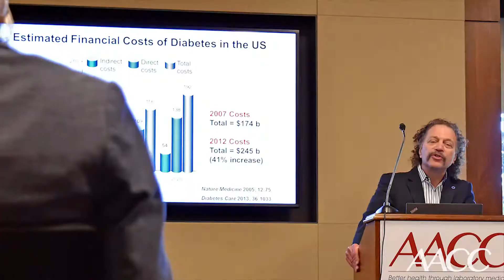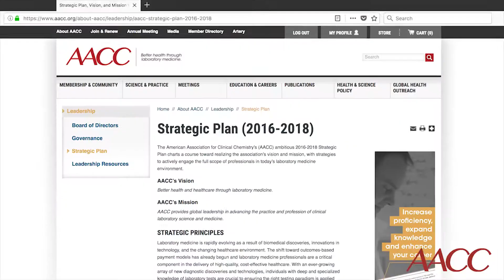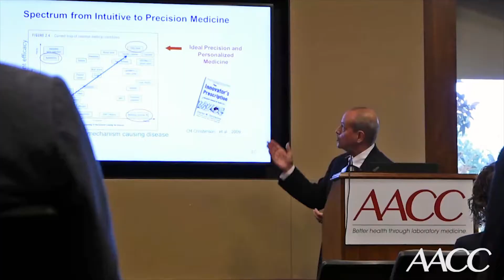2018 AACC President Dr. Dennis J. Dietzen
2018 AACC President Dr. Dennis J. Dietzen shares his vision for the association in the coming year